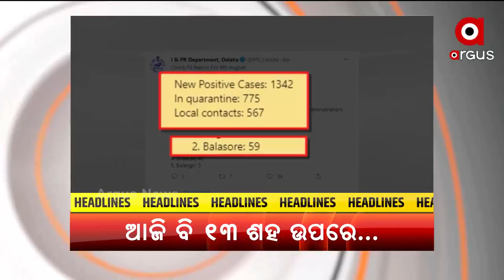TOP HEADLINES 12PM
+ ପୁଣି ସୀମାନ୍ତରେ ମାଓ ତାଣ୍ଡବ
+ OSSC ପରୀକ୍ଷା ଦୁର୍ନୀତି ପ୍ରସଙ୍ଗରେ ବର୍ଷିଲା କଂଗ୍ରେସ
+ ଟୋକିଓରେ ଇତିହାସ ରଚିଲା ଭାରତ
+ ACF ସୌମ୍ୟରଞ୍ଜନ ମୃତ୍ୟୁ ମିଷ୍ଟ୍ରିରୁ ଉଠୁନି ପରଦା
+ ଦୁଇ ଦିନ ହେଲା 13 ଶହ ଉପରେ ସଂକ୍ରମଣ
+ ଆଜି ଉତ୍ତରପ୍ରଦେଶ ପାଳୁଛି ଗରିବ କଲ୍ୟାଣ ଅନ୍ନ ଯୋଜନା ଦିବସ
+ ଜମ୍ମୁ-କଶ୍ମୀରରୁ ଧାରା 370 ଓ  35- A ଉଚ୍ଛେଦର 2ବର୍ଷ ପୂର୍ତ୍ତି
+ ଅଗଷ୍ଟ 16ରୁ ଖୋଲିବ ଶ୍ରୀମନ୍ଦିର